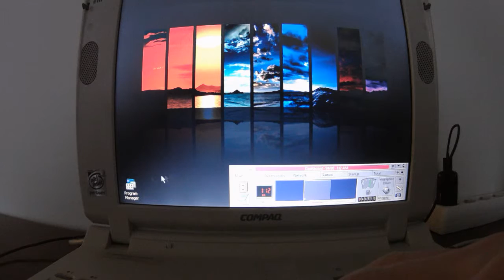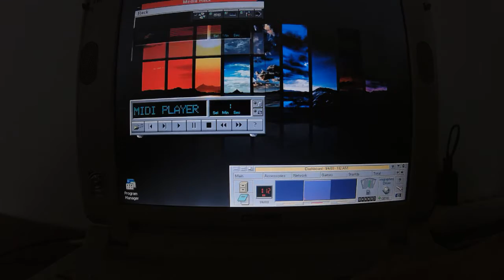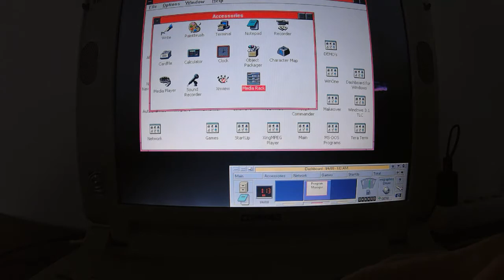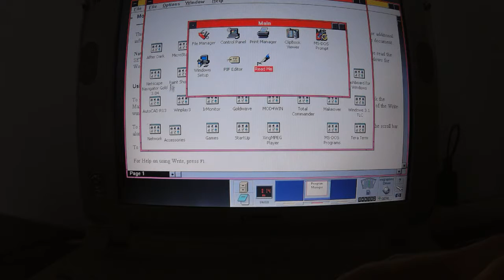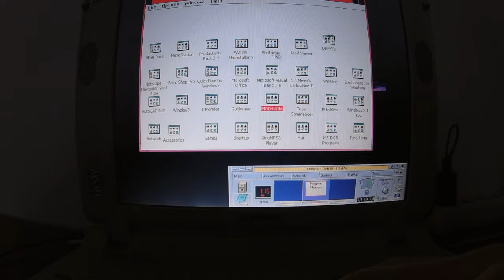Windows 3.1 multimedia 1/4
Multimedia demo in Windows 3.11,  Compaq 233Mhz
Programs used: Mediarack, DockTalker, Mod4Win, Winrage, Media player, Xing player, Vmpeg, Winplay3

recorded on PolaroidCUBE